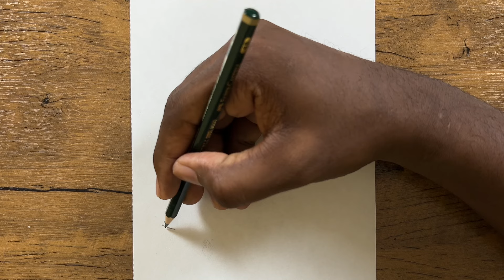How to draw deku new form step-by-step | anime drawing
Pencil : zebra